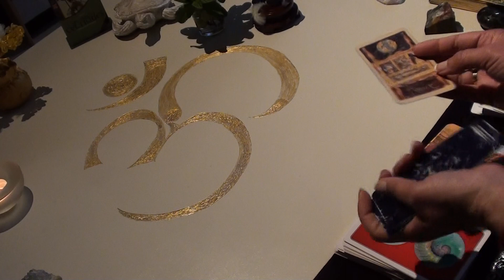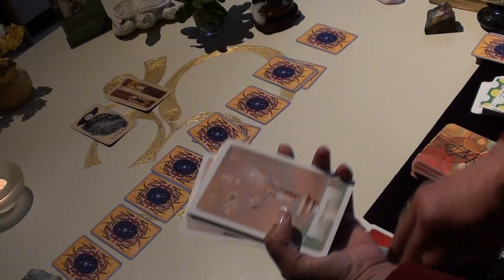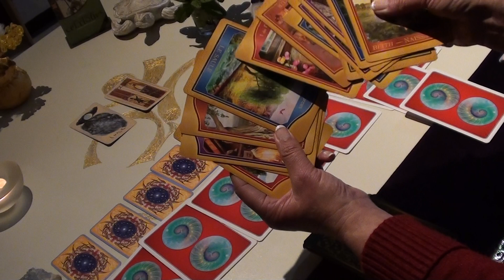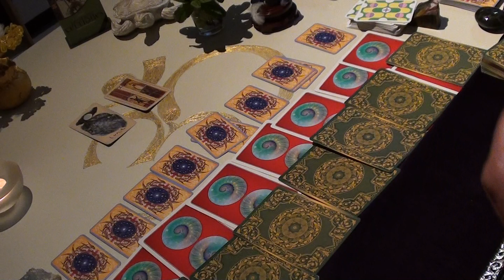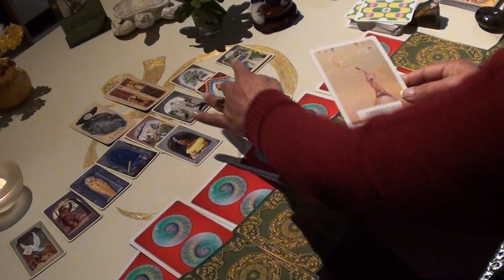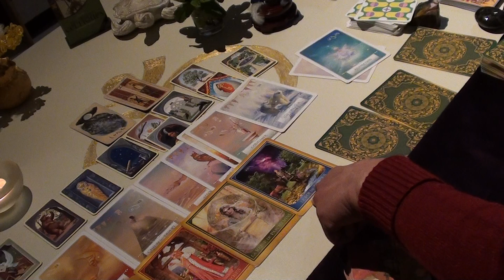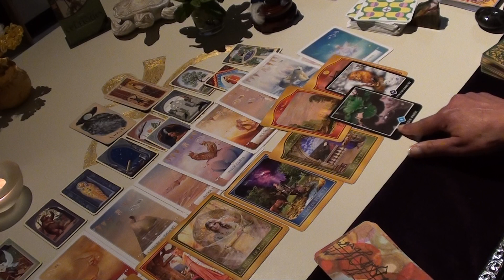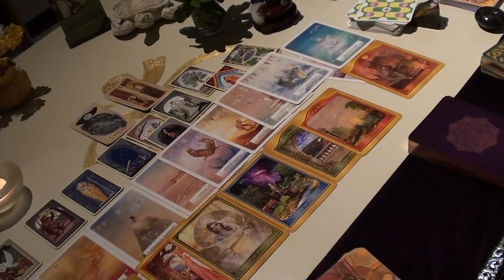Changement drastique, commémoration exemple féminin, transformation internationale astro-planétaire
you've whole for to heal - tu as tout pour guérir ET si la réalité te fait défaut, change ta vison...
Bonjour à TOUS ! je suis votre ORACLE DIA. Depuis le 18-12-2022 je filme les tirages et vous les partages. Vous pouvez aller sur ma playlist les tirages sont classés par semaine et par astro du mois. Je transmets des messages sous réception médiumnique et divine ! les messages sont de tous niveaux (individuel, collectif, national…et partent du plan physique au plan spirituel, astral…). Parfois les tirages sont intemporels mais je fixe une date pour les classer dans les playlist’s.
Retenez les infos qui vous parlent et qui résonnent en vous.
Je vous souhaite une bonne écoute et la bienvenue dans la DIA (lumière)!
« que mes guidances vous permettent d’obtenir la clarté et la vérité ! »
Vous souhaitez me faire un don ?! volontiers !
bien-sûr je fais les tirages par ‘’amour’’. M’offrir du matériel pour les vidéos, des cartes oracles, tarots…c’est déjà un beau don !
@très vite ! VOTRE ORACLE DIA et restez branchés !